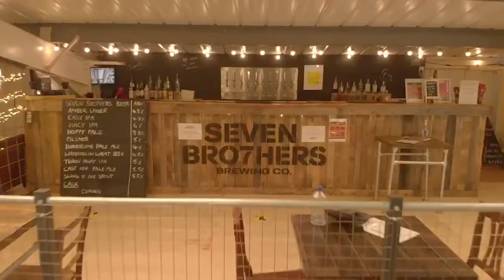Cyberfest 3: SEVEN BRO7HERS - Honeycomb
SEVEN BRO7HERS was founded by seven actual brothers from Salford who love beer. It was their Dad who first got them into beer - he used to home brew when they were kids and so for the brothers, there’s a lovely nostalgia in everything about beer. There’s nothing fancy or stuffy about its beer, it’s for everyone, for enjoyment, for bringing people together. And it tastes good too!

Honeycomb is a crunchie in a can! This beer packs a punch of sweet honey
flavour.